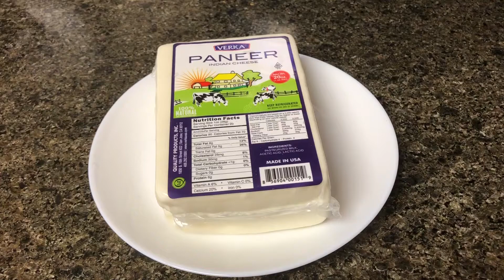Paneer Bhurji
Ingredients:
Paneer (Chopped)
Onion       ,,
Tomato    ,,
Cooked Green Peas
Green chilli
Cumin Seeds
Ginger/Garlic paste
Turmeric Powder
Red chilli powder
Coriander Powder
Garam Masala
Kasuri Methi
Coriander leaves